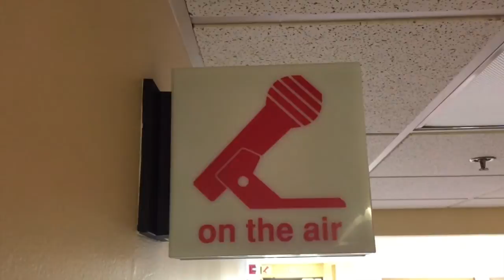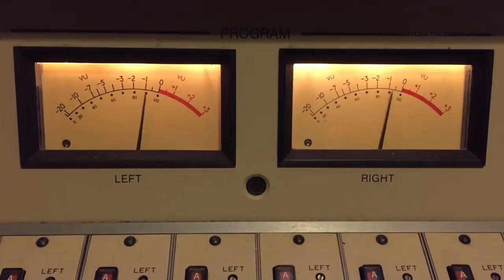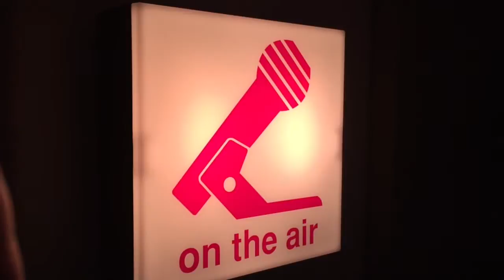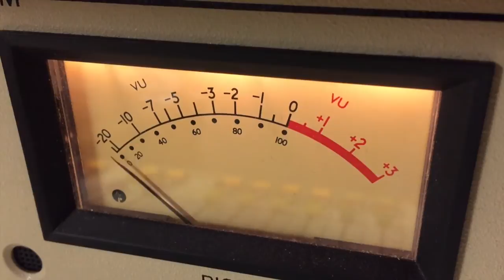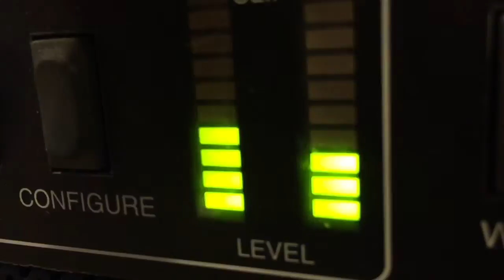How Dangerous is MRSA?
A Critical Care Pharmacist explains why the MRSA diagnosis at Marlboro High School should be taken seriously.